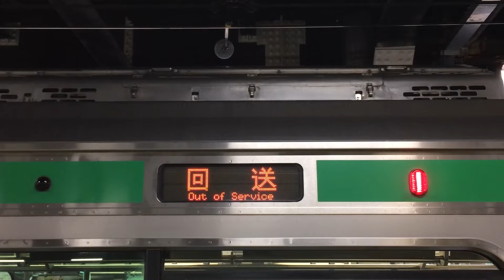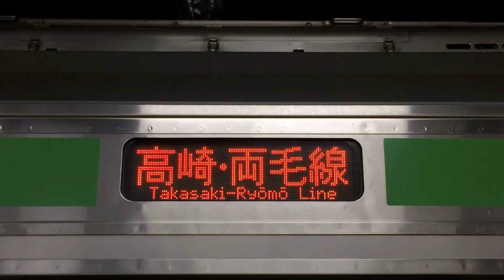上野駅15番線～ただそれだけの巻～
た・だ・そ・れ・だ・け